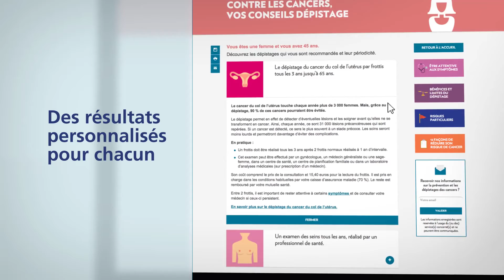Contre les cancers, vos conseils dépistage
Pour recevoir une invitation au dépistage organisé, contactez l'antenne de votre département :
Antenne 04/05 : 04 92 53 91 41
Antenne 06 : 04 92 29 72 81
Antenne 83 : 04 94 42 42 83
Antenne 84 : 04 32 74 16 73
Antenne 13 : 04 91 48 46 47